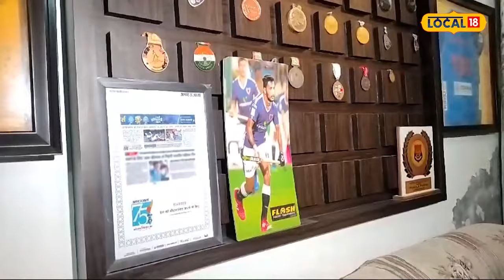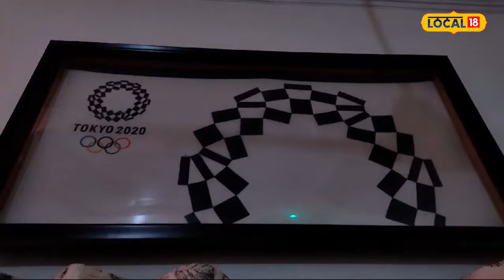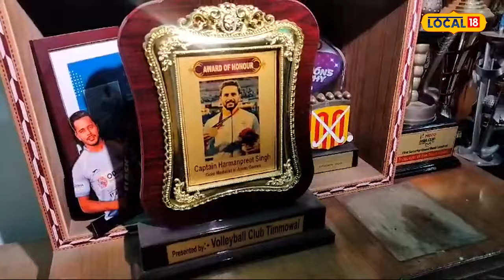Beas News | India Team ਦੇ ਕਪਤਾਨ ਦੇ ਘਰ ਲੱਗੀਆਂ ਰੌਣਕਾਂ, ਹਾਕੀ 'ਚ ਵਧੀਆ ਪ੍ਰਦਰਸ਼ਨਦੀ ਜਤਾਈ ਉਮੀਦ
ਪੈਰਿਸ ਓਲੰਪਿਕ ਦੇ ਵਿੱਚ ਟੀਮ ਇੰਡੀਆ ਕੈਪਟਨ ਵੱਲੋਂ ਕੀਤੇ ਗਏ ਸ਼ਾਨਦਾਰ ਪ੍ਰਦਰਸ਼ਨ ਦੇ ਨਾਲ ਹੁਣ ਪਰਿਵਾਰ ਵਿੱਚ ਬੇਹੱਦ ਖੁਸ਼ੀ ਦੀ ਲਹਿਰ ਹੈ। ਇਸ ਦੇ ਨਾਲ ਹੀ ਇੰਡੀਆ ਦੇ ਕਪਤਾਨ ਹਰਮਨਪ੍ਰੀਤ ਸਿੰਘ ਦੇ ਘਰ ਰੌਣਕਾਂ ਭਰਿਆ ਮਾਹੌਲ ਦੇਖਣ ਨੂੰ ਮਿਲ ਰਿਹਾ ਹੈ।